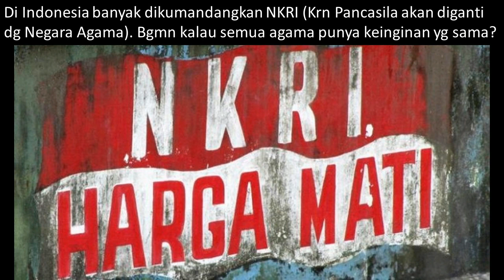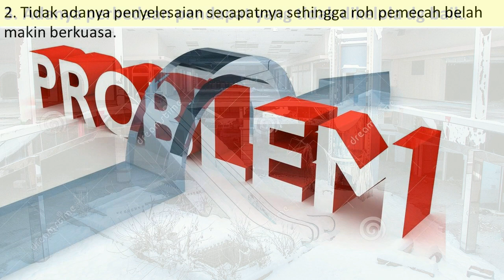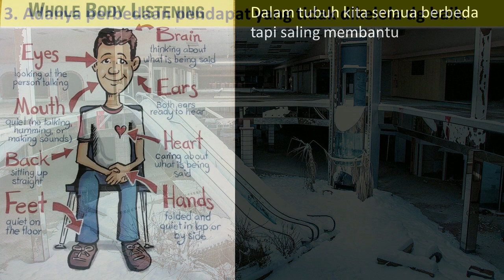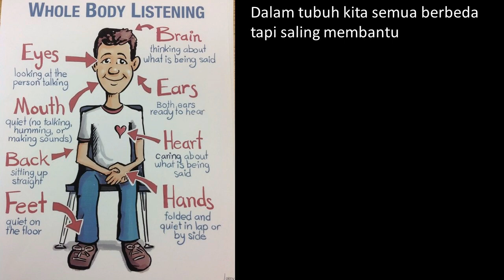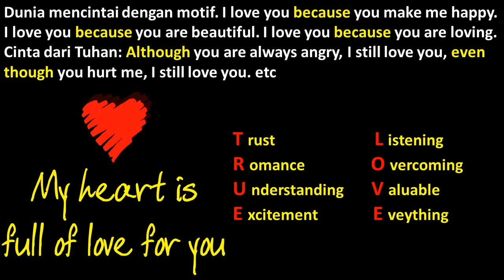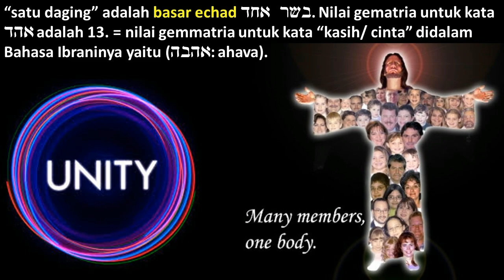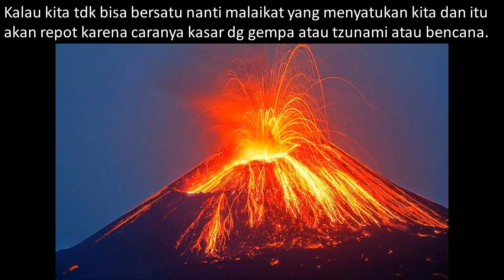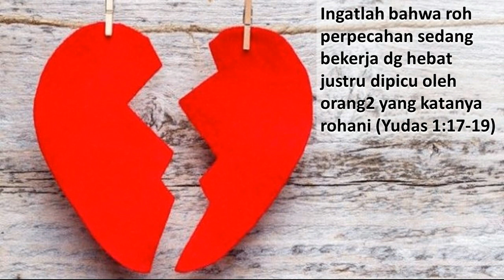Perpecahan kenapa bisa terjadi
Dengan berbagai macam cara setan terus berusaha memecah belah baik negara, organisasi, rumahtangga maupun diri kita sendiri, untuk itulah kita perlu mengenali bagaimana cara atau metode setan dalam memecah belah dan dg kita mengenal caranya, maka kita bisa mengantisipasi..